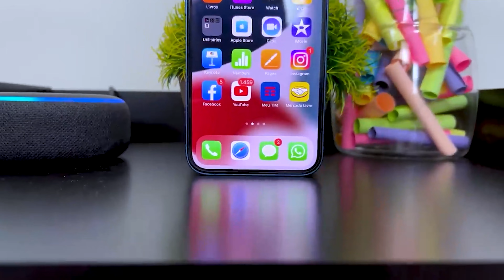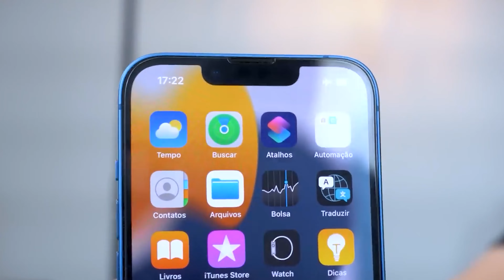NOVO iPHONE 14 EM 2 MINUTOS!!